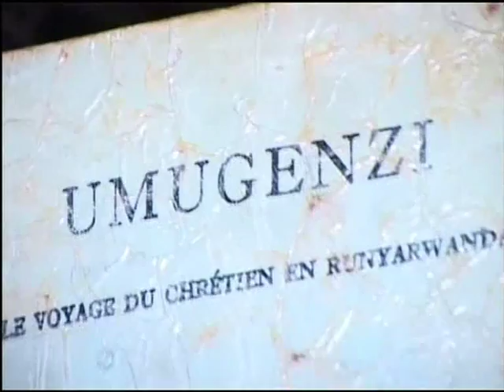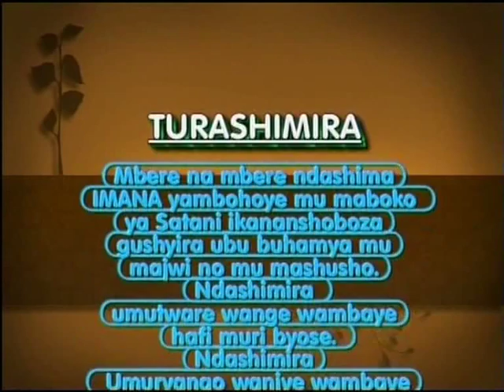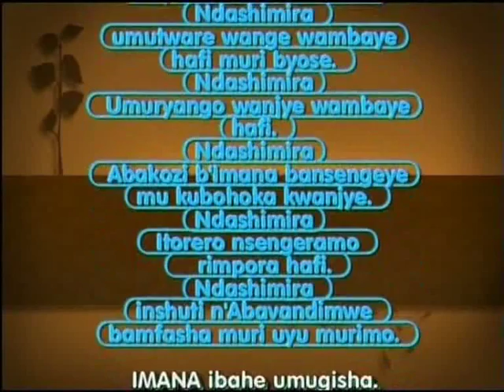Testimony of Umwari Rebecca